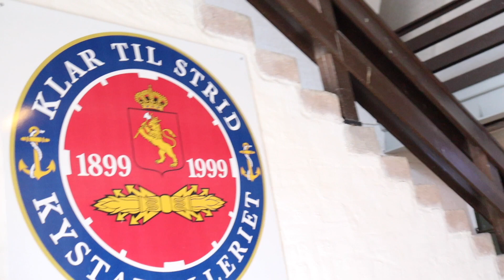TRIP TO AN ISLAND IN NORWAY | INDIANS IN NORWAY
Hey Friends,
We are Shailja and Arvind Keprate. We are an Indian (Shimla) couple who lives in Norway (Oslo) and gives information about this beautiful country through our Youtube vlogs. The language we use is Hindi and English for our videos. We put our heart and soul in making these YouTube videos and hope you will enjoy watching it as much we enjoy making it. If you have any suggestions or queries please put it in the comment box. We will definitely get back to you.

In this video, we went to the coastal fortress in the Oslofjord, close to the small town of Drøbak in Viken county, Norway. The best-known part is situated on two small islets. The fortress is best known for sinking the German heavy cruiser Blücher on 9 April 1940. In 2014, Oscarsborg Fortress was given protected status.
We had a great time at this place. We hope you will like it too.